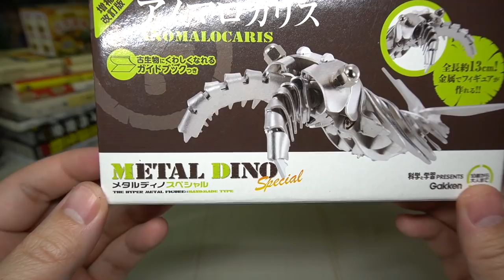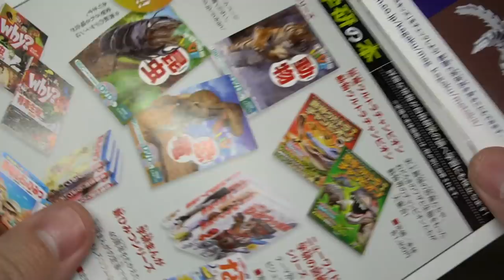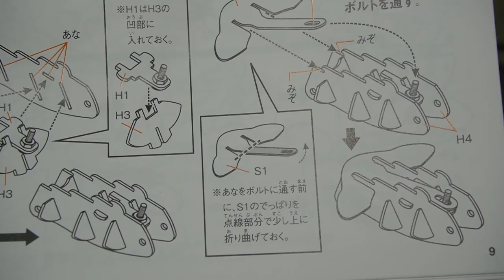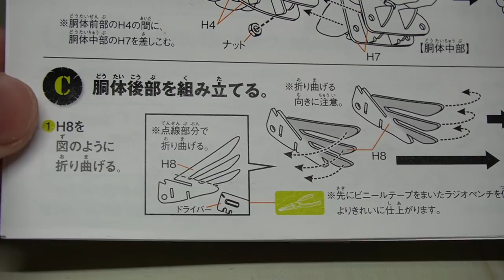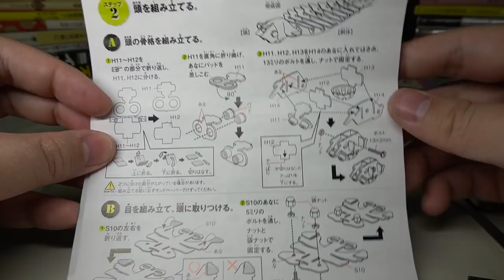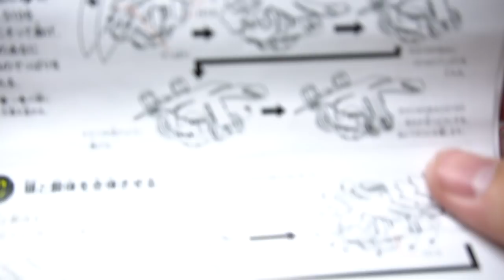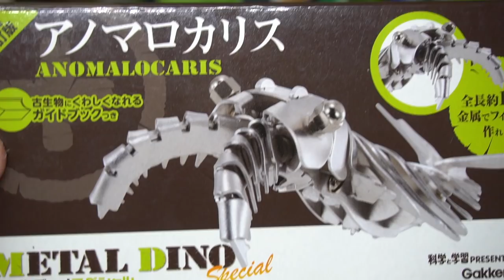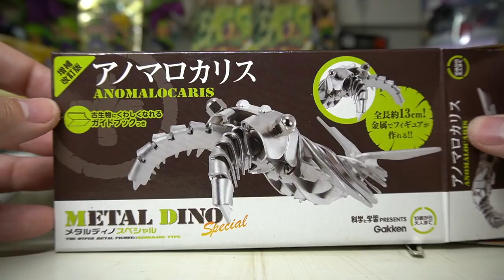全身金属のアノマロカリスを組み立てた結果・・・【メタルディノSP】開封レビュー